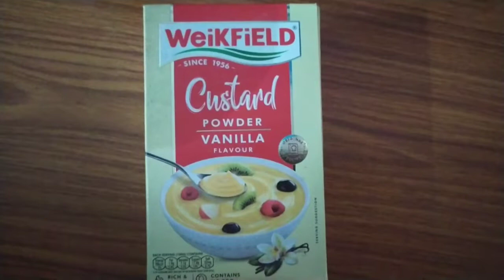ఎండాకాలంలో చల్ల చల్లని ఫ్రూట్ సలాడ్ మీరు ఇంట్లోనే ఇలా చేసుకోవచ్చు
కమ్మని రుచికరమైన ఫ్రూట్ సలాడ్